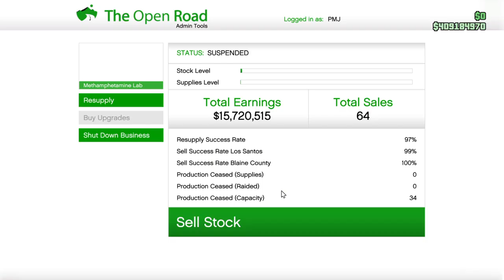what's the Math on Bonuses from the boat MC Sell Missions in Grand Theft Auto 5 Online ?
$315,500 was the Payout with 3 Full Bonuses,
$297,500 is the Payout without any Bonus
$18,000 is the Full Bonus for 3 "$3,000 boats",
so (not that i'm complaining) why do we get a
$6,000 Bonus per "$3,000 boat" instead of just the
$3,000 per boat we're supposed to get ???